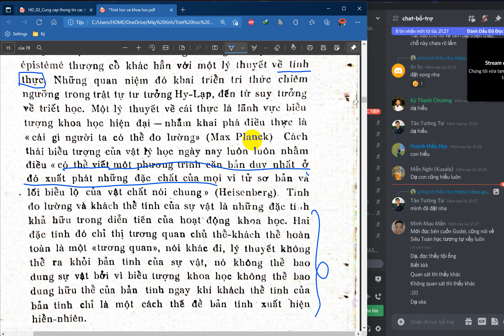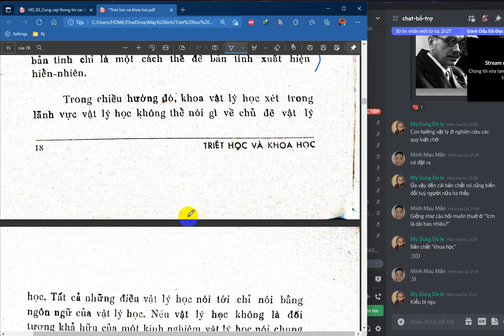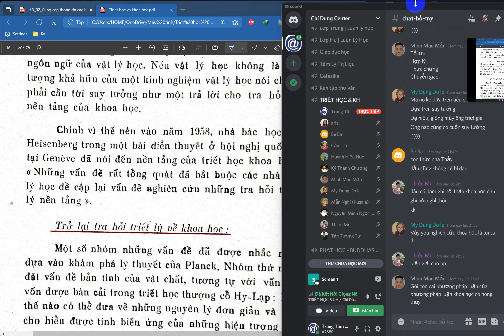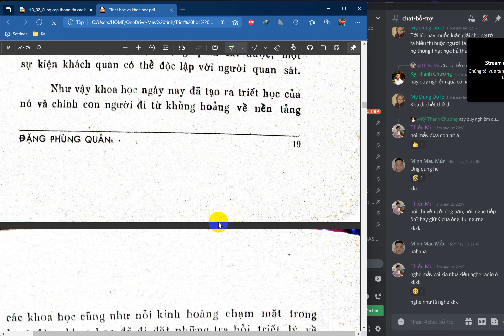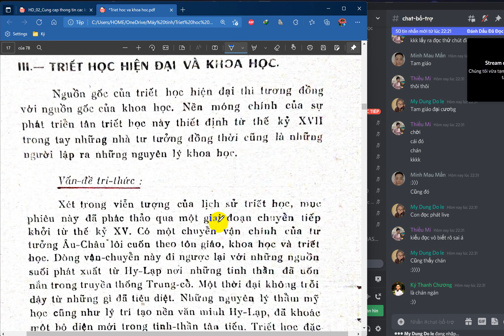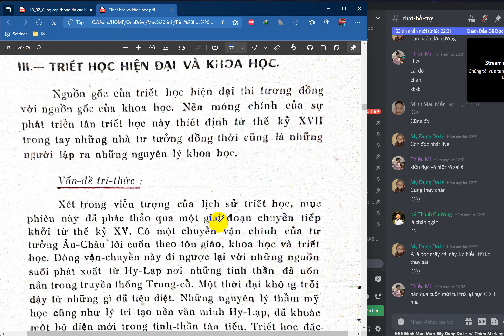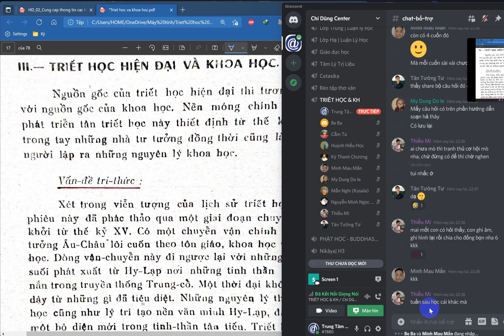Triet hoc va khoa hoc 2022 01 19 223904